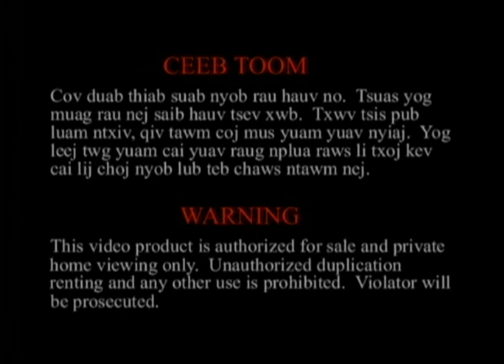POB TSUAS LIS NTXAIS TSHIAB HAIS KWV TXHIAJ TUAJ SIB NTSIB SIB POM